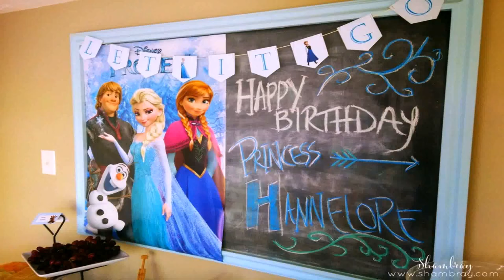3 Year Old Boy Birthday Party Food (see description)